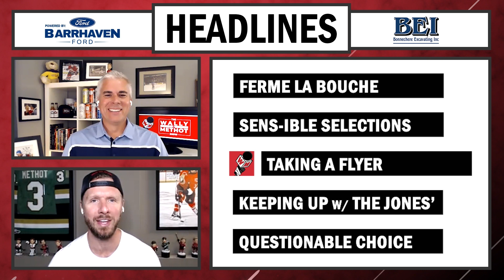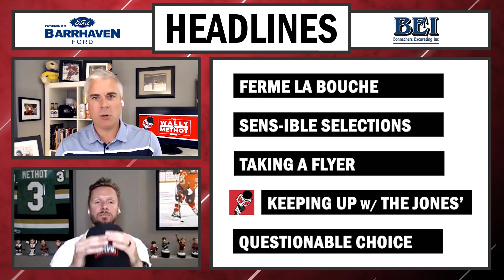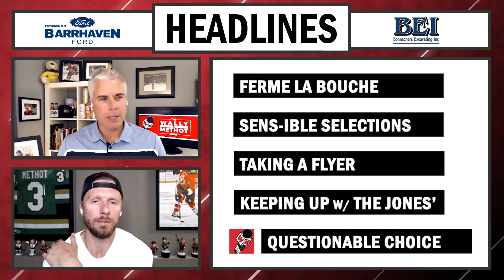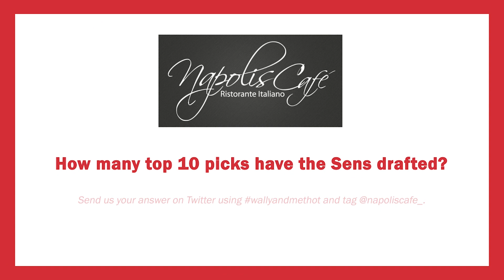#36 - The Wally and Methot Show - Darren Dreger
TSN's Darren Dreger stops by and shares a bunch of old insider stories as we get set for NHL free agency to open this week! The boys also take a look back at last weekend's Draft, review the final Erik Karlsson trade haul and more!